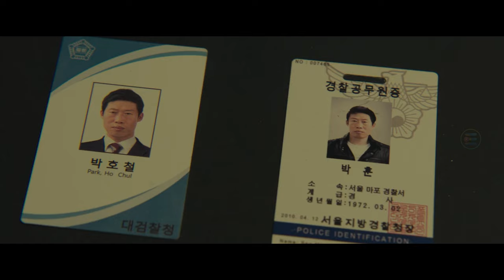Top 5 Latest Tamil Dubbed Hollywood Movies | Part - 62 | TheEpicFilms Dpk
Watch Latest Tamil Dubbed Hollywood Movie

for more

We are Listing out best hollywood movies in Top 5 ( tamil dubbed movies, movie review, some times trailer breakdown and more)

Voice By -:
Rahul

Copyright Declaimer©